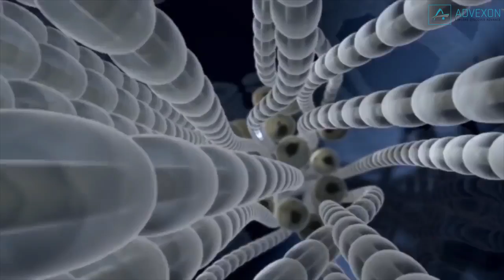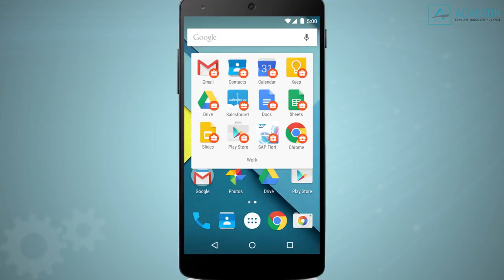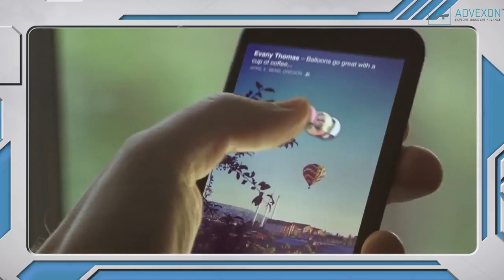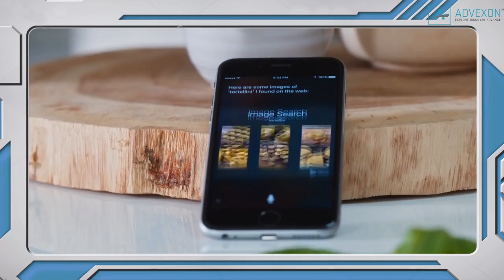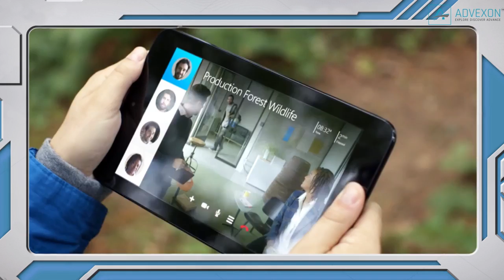Top 10 Inventions That Changed The World (TopTruths)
Top 10 Technology (Tech)  Inventions that Changed the World
When we can see the historical changes they cause. In 2016 we might not appreciate the work of Nikola Tesla or Thomas Edison on a daily basis, as we are accustomed to electricity in all its forms, but we are very impressed by the societal changes caused by the Internet and the World Wide Web (both of which run on alternating-current electricity, by the way). A century from now they might be curious as to what all the fuss was about

1. Android (2008)

2. DJI Phantom 4 Drone (2016)

3. Google Drive & Other Cloud Systems (2012)

4. Facebook (2004)

5. YouTube (2005)

6. Apple: Iphone (2007)

7. Prius Google Self-Driving Car (2008)

8. Skype & Skype Translate (2003)

9. Tesla Model X (2016)

10. Artificial Intelligence